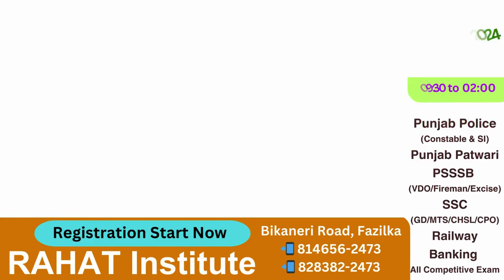An Analysis of your Preparation || Third Mock Test 2024 || RAHAT Institute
📌 Third MOCK TEST 2024
 For Just
An Analysis of your Preparation

👉Join our New Batch to CRACK
✔️ Govt. Job Competitive Exam

Bikaneri Road, Fazilka
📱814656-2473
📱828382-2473